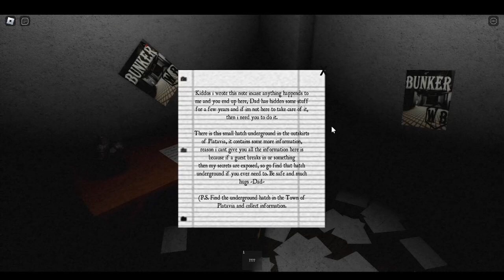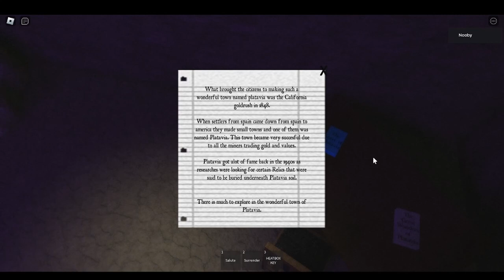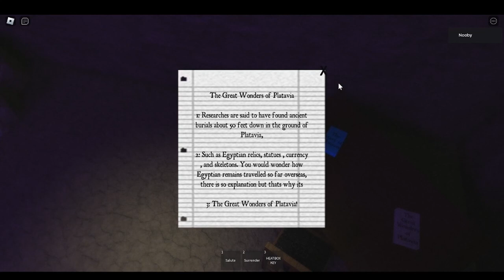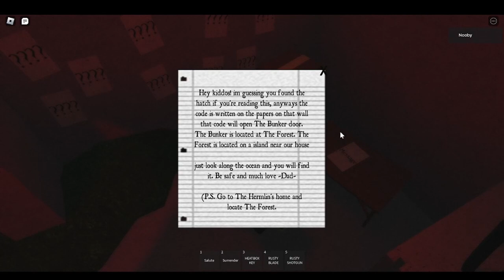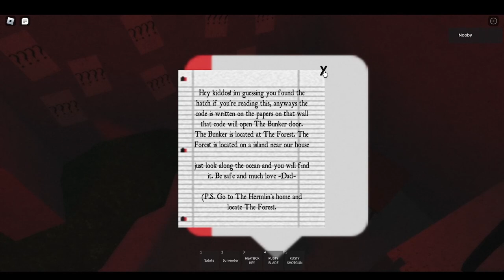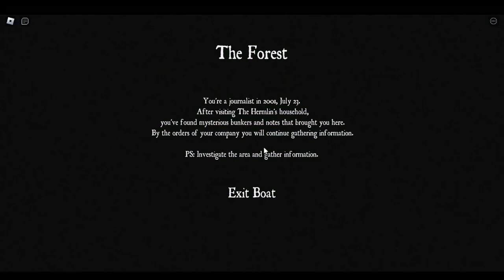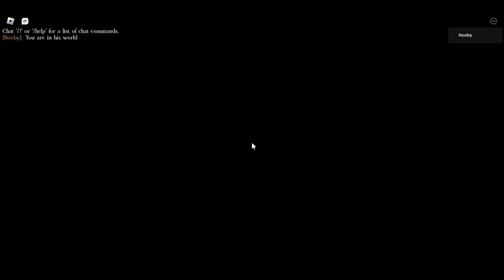Visiting the Hermlins. (Roblox Myths)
Finally, I take a full look on the Hermlins. I been through a few events now and it's finally time for me to actually visit the Hermlins games in its entirety and move on from there. Happy hunting.